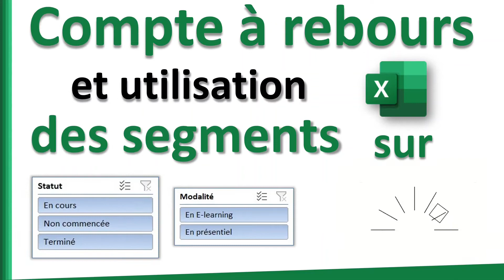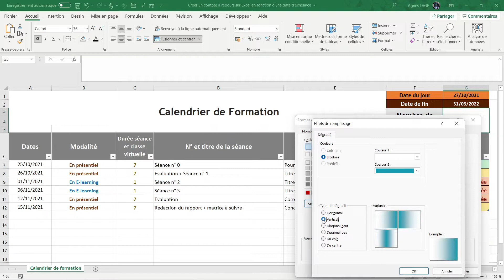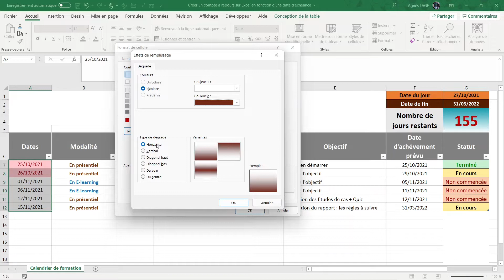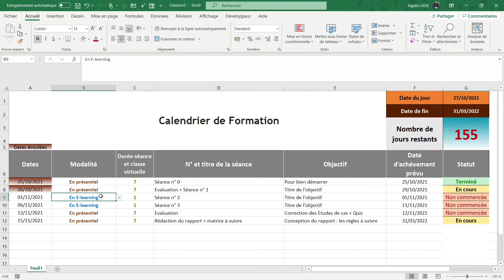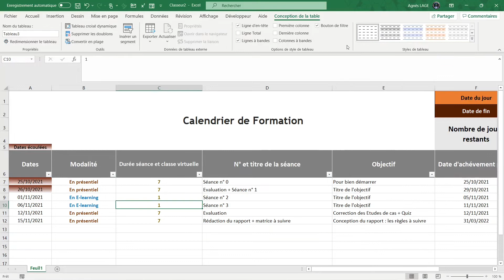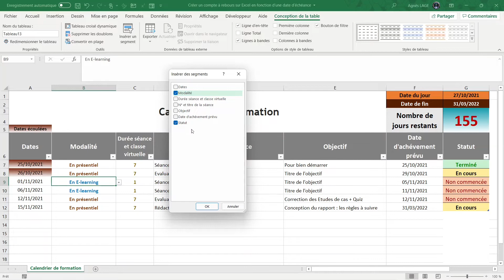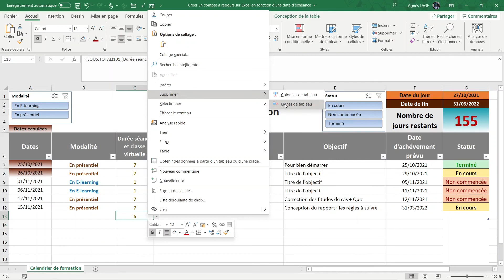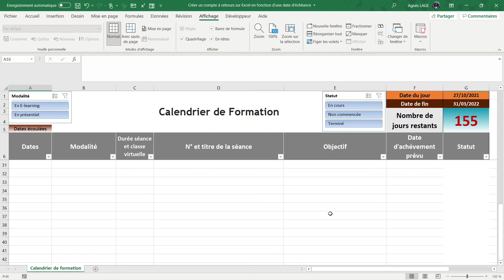Créer un Compte à Rebours sur Excel et utiliser des Segments pour filtrer les données–Tutoriel Excel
Tutoriel Microsoft Excel pour créer un compte à rebours entre deux dates sur Excel et comment utiliser les segments qui vont vous permettre de filtrer visuellement et rapidement vos données.
✅ Si vous le souhaitez, vous pouvez télécharger le fichier Excel de ce tutoriel en cliquant sur le lien ci-dessous.
J’utilise à présent Windows 11 et vous pouvez avoir des petites différences comme vous le verrez dans ce tutoriel par exemple avec l’onglet “création de tableau“ qui devient “conception de la table“.

⌚ Dans ce tutoriel Excel, découvrez comment :
00:00   Jingle
00:07   Introduction pour créer un compte à rebours sur Excel et l'utilisation des segments
01:11   Créer un compte à rebours dans une cellule avec un fond dégradé
02:57   Insérer une mise en forme conditionnelle sur les dates antérieures à la date du jour
04:26   Mettre en forme vos données en tableau
05:43   Utiliser les filtres sur les en-têtes de colonnes
06:51   Insérer des segments sur votre feuille Excel
08:27   Masquer des données
09:46   Fonctionnalités supplémentaires avec l'utilisation des segments
12:18   Astuce pour garder vos segments, votre compte à rebours et vos en-têtes de visibles

🎁Vous pouvez télécharger le fichier Excel utilisé dans le tutoriel en cliquant sur ce lien :

Version Microsoft Utilisée :
Excel Microsoft 365 sur Windows 11